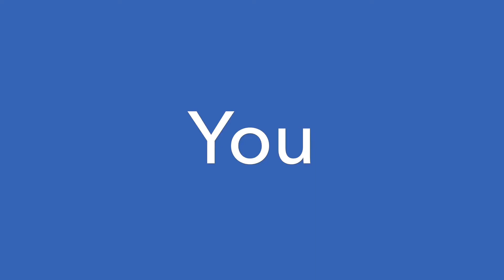Fatboy tries to exersize (Montage #1)